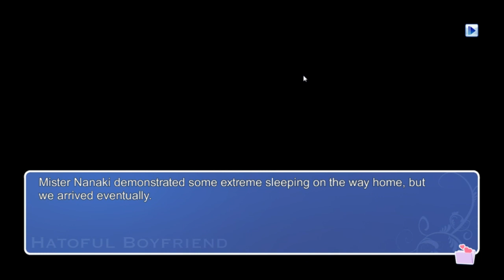Hatoful Boyfriend: TRUE PUDDING -Headshots with KK